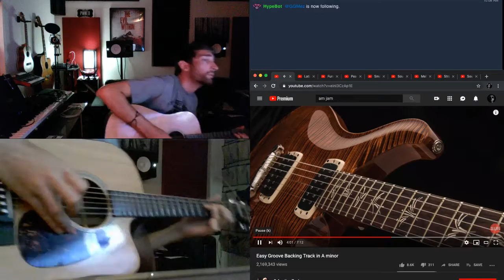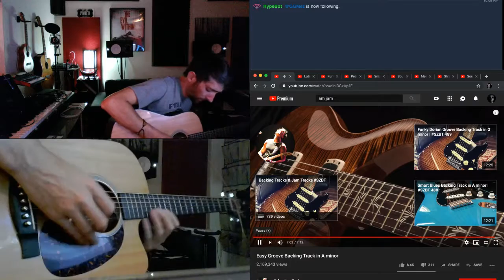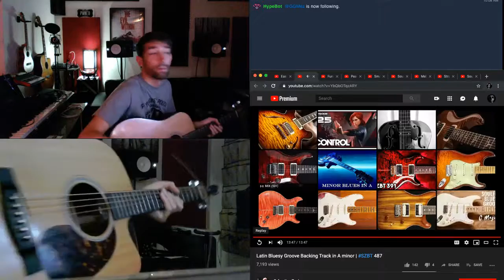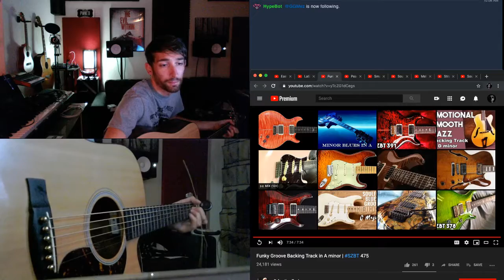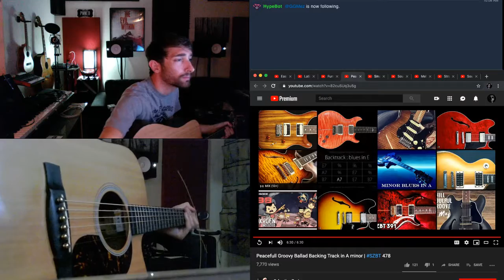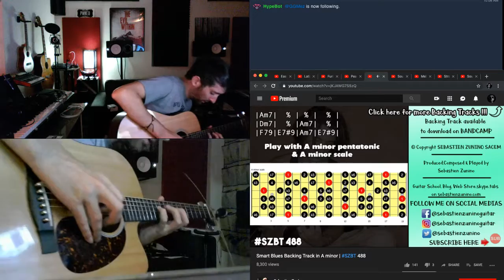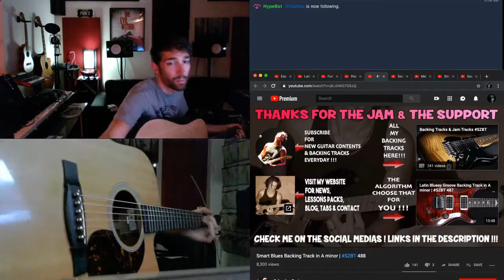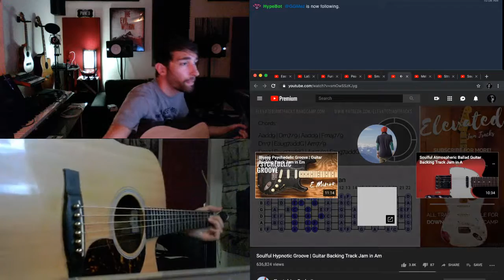1 hour of easy listening acoustic guitar